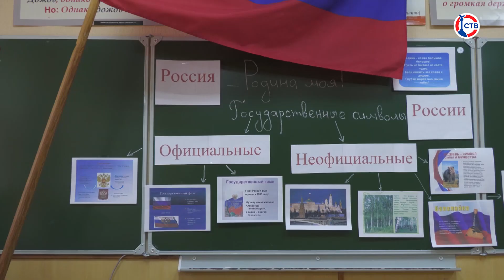Анна Лебедева и Владимир Коваленко о проекте «Символы государства сквозь века» (Интервью 25.4.2023)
Об образовательном проекте «Символы государства сквозь века», который закончится для участников захватывающим морским путешествием, рассказывают руководитель проекта Анна Лебедева, и начальник штаба регионального отделения «Юнармии» Владимир Коваленко.